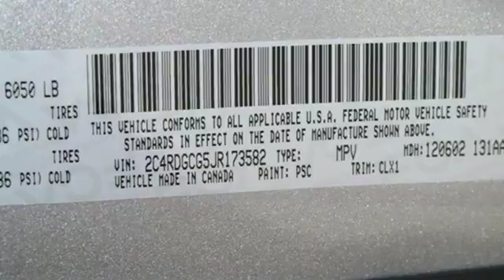New 2018 Dodge Grand Caravan Brandenton FL Sarasota, FL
Year: 2018
Make: Dodge
Model: Grand Caravan
Trim: SXT
Engine: 3.6L V6 24V VVT
Transmission: 6-Speed Automatic
Color: Gray
Interior: Black/Light Graystone
Stock #: D8280
VIN: 2C4RDGCG5JR173582
Billet Clearcoat 2018 Dodge Grand Caravan SXT FWD 6-Speed Automatic 3.6L V6 24V VVTbrbrRecent Arrival! Price excludes tax, title and all other fees and includes all applicable rebates. $4,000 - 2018 Retail Consumer Cash 66CJ1. Exp. 01/02/2018

Address:
2700 1st Street